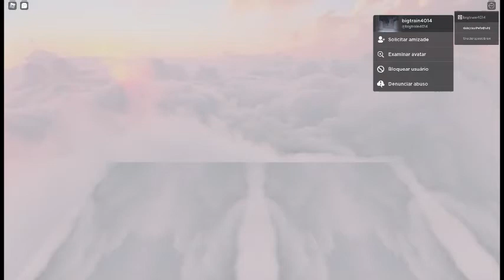shorts CBR1 thomas s dead